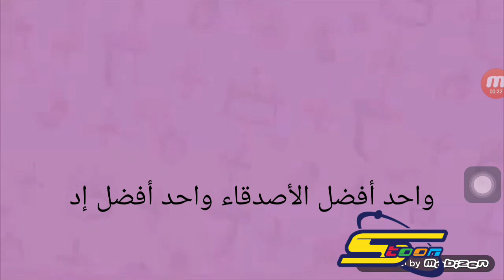Best Ed - Intro (Arabic)